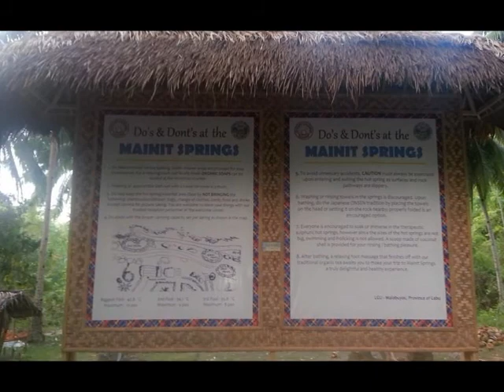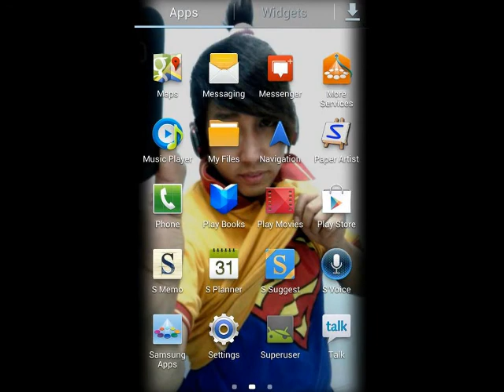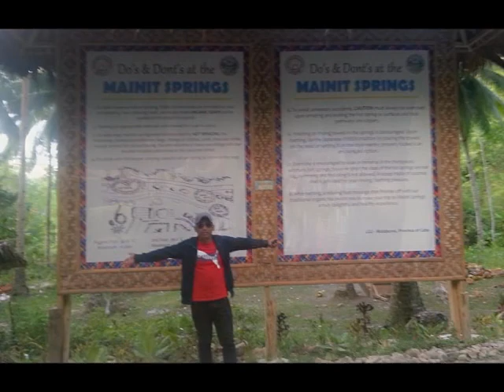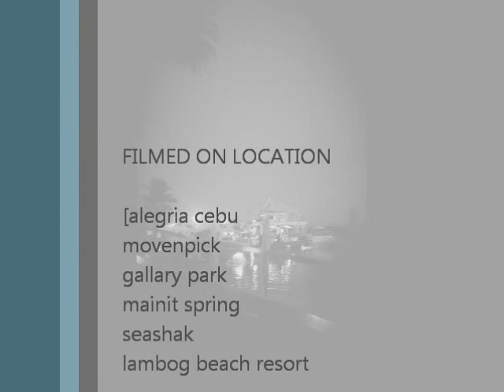bonding with bro cousin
happy happy laag